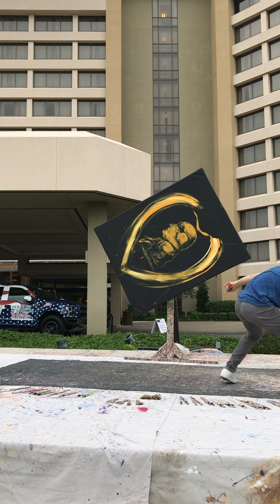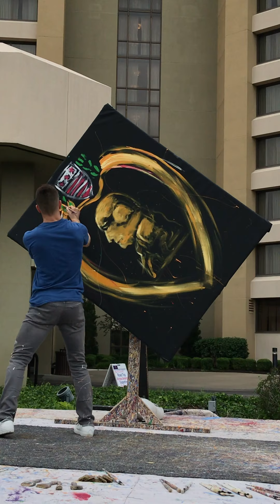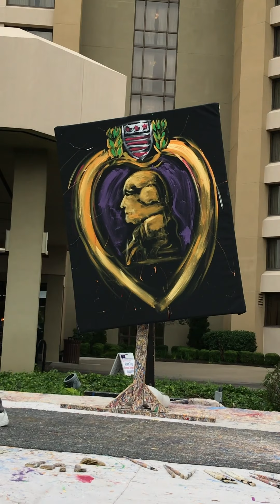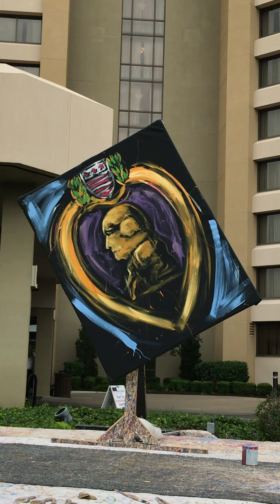Purple Heart painting done by Michael Debus Performance Painting for Wounded Warriors Family Support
Michael Debus painted a Purple Heart Medal for the 10th Annual High Five Tour. The kick off was held at the O.P. Marriott Hotel. This year Wounded Warriors Family Support will award a U.S. military veteran with a mobility-equipped 2019 Ford F-150 Raptor. The vehicle will travel to several different cities and events raising money for our country's veterans and their families. People from all walks of life will sign the truck. Once all is said and done the truck will display approximately 50K signatures, and on Monday, Nov. 11th Veterans Day, the customized Ford Raptor will be awarded to a U.S. military veteran on the Fox News morning show in New York City.  Thank you to all United States Veterans.